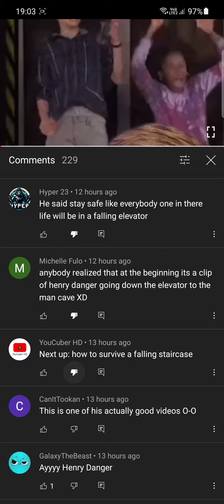It's Still Here...